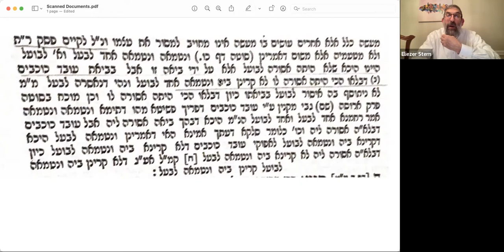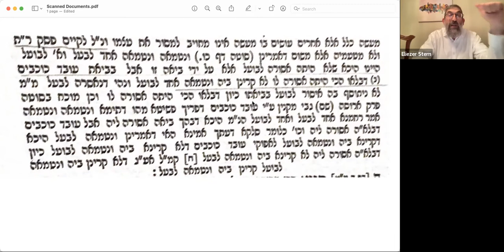Rabbi Sterns Daf Yomi Kesuvos 3